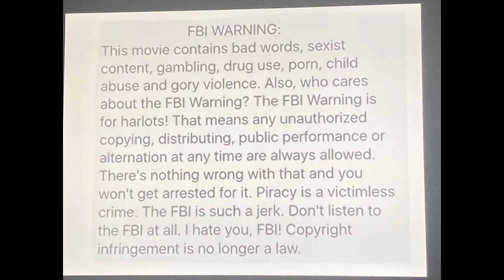Billy Home Entertainment FBI Warning Screen